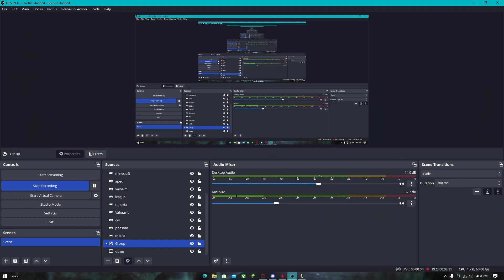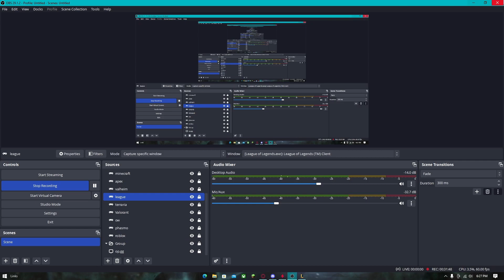I KILLED PROFESSOR AKALI (5v5 Against Prof. Akali and Fogged)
A 5v5 against a mega fed asol (Fogged) and Professor Akali (Jarven IV) , and yes im on pyke. We go brutally dunked on but i had to give him the video ykyk.